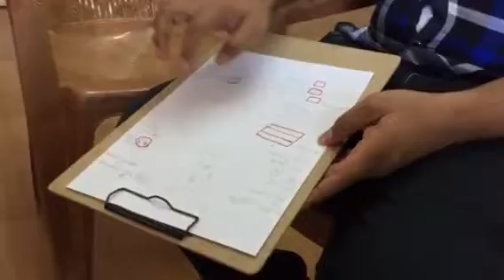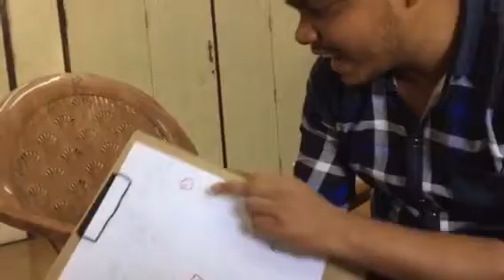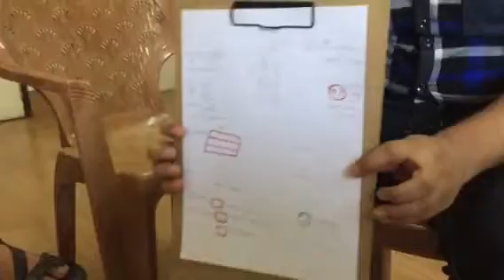Saurabh in 'Draw your stammer'